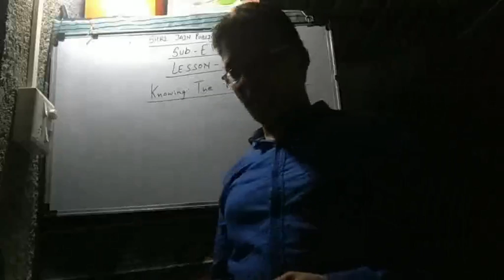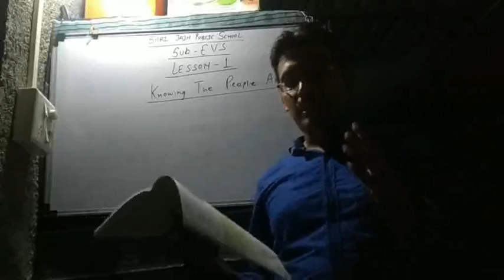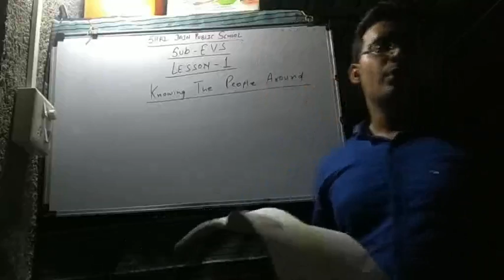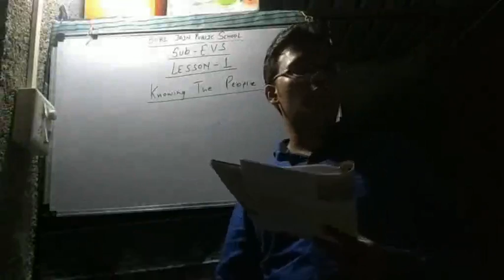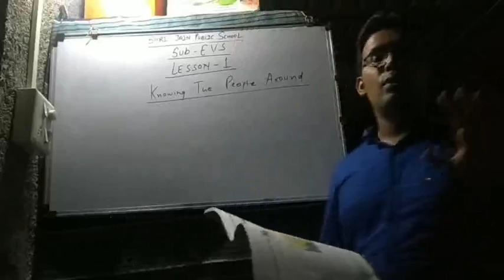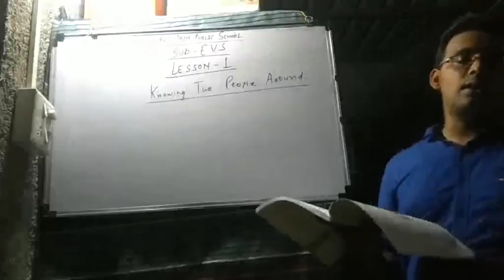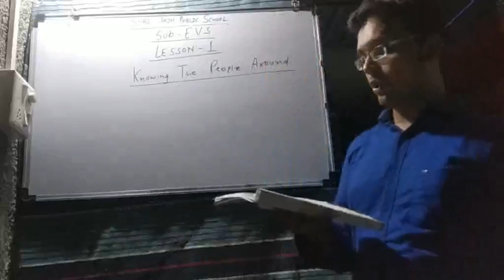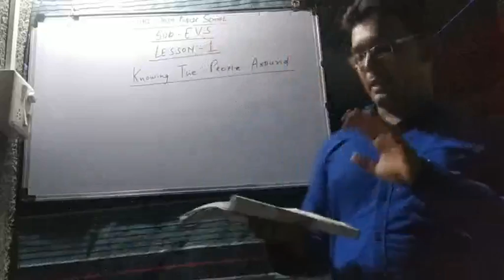CLASS-5 CHAPTER-1ST EVS